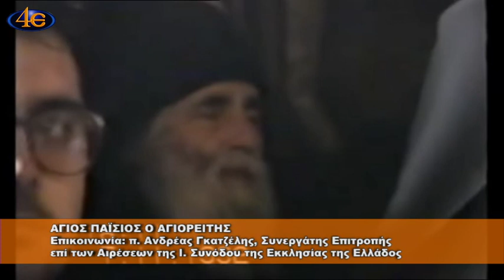Άγιος Παΐσιος ο Αγιορείτης|π. Ανδρέας Γκατζέλης|12.7.2022